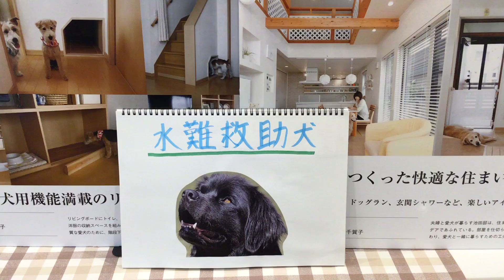水難救助 犬 住宅 リフォーム 東京都 世田谷区 東急田園都市線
今回は、水難救助犬についてご紹介致します。